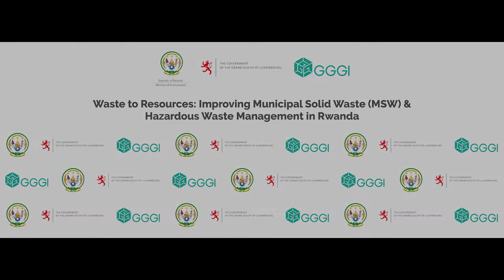Waste to Resources: Improving Municipal Solid Waste (MSW) & Hazardous Waste Management in Rwanda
The Ministry of Environment of the Government of Rwanda initiated a Memorandum of Understanding (MoU) with the Ministry of the Environment, Climate and Sustainable Development of the Government of the Grand Duchy of Luxembourg to strengthen cooperation and technology transfer between the two countries and ultimately to embark on the project Waste to Resources: Improving Municipal Solid Waste (MSW) and Hazardous Waste Management in Rwanda. The project aims to adopt integrated sustainable waste management approaches and circular economy business models to increase the capacity of the current waste management system in the City of Kigali. To incorporate technical assistance and technology transfer to facilitate specialized waste treatment and recycling at the Nduba landfill.
By strengthening the capacity of key actors and incorporating technological approaches to sustainable waste management, the project aims: 1) to reduce the untreated waste collected at the landfill site, 2) create revenue-generating business models from existing waste streams to create green jobs, 3) increase access to sustainable services for residents in the City of Kigali, and 4) reduce GHG emissions from the waste sector.